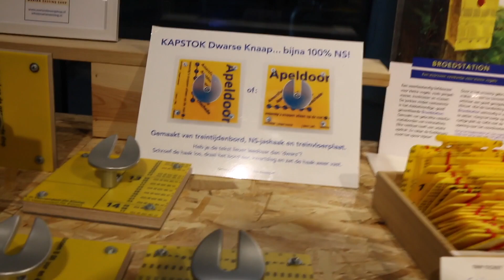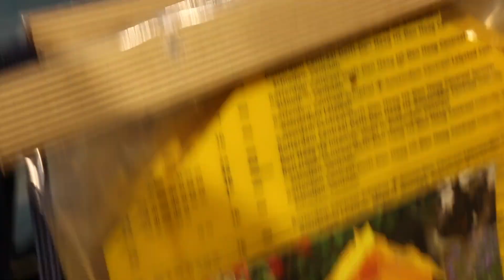Naar de NS nieuw leven aan trein spullen winkel.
deze video is gesponsord door (Nathanskunst)

ik ben niet gesponsord en heb ook geen korting of gratis producten gekregen.

Nathanskunst wil mensen de schoonheid van afval in te laten zien door de mensen mee te nemen in de wereld  van duurzaamheid. Door naar bedrijven te gaan die bezig zijn met recyclen of duurzame producten. Dus alles wat met duurzaamheid te maken heeft doe ik zo als een kringloop want die recyclet producten door ze een nieuw leven te geven. Maar je heb ook bedrijven die plastic om smelten voor iets nieuws